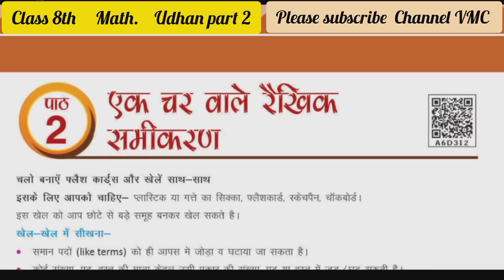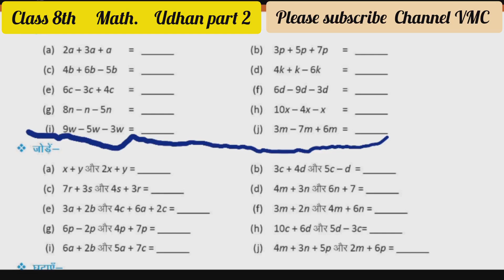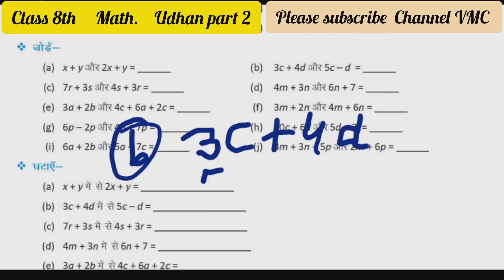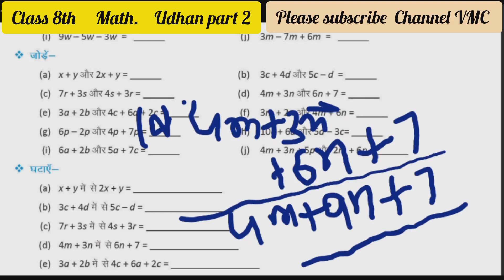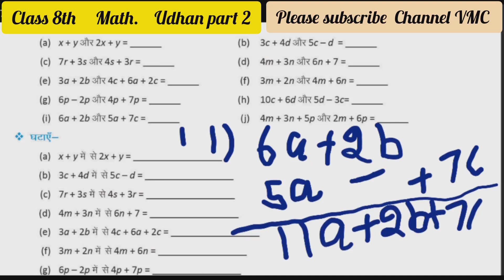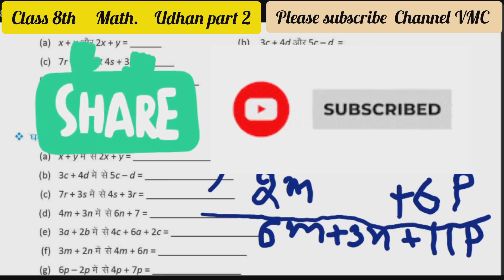गणित कक्षा 8 कार्यपुस्तिका उड़ान पाठ 2 एक चर वाले रैखिक समीकरण का हल udaan math 8th part-2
गणित कक्षा 8 कार्यपुस्तिका उड़ान पाठ 2 एक चर वाले रैखिक समीकरण का हल